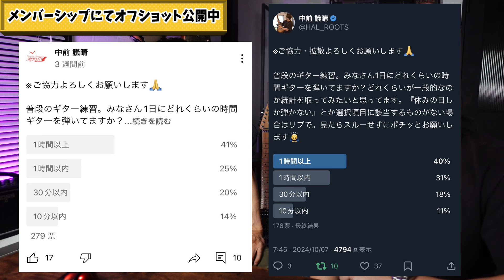みんなギター練習は1日どれだけやってる？┃覚えたコツが自分に合っているか？判断するにはどれくらい弾き続ければいい？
・ライブハウス貸切ステージ体験
・各地でのオフ会スタジオ練習会
・月２回のオンラインレッスン
・月2回の情報交換交流会
・24hギターの質問OK
その他、イベント多数開催中！

ギター初心者からバンドでライブをこなすメンバーまで在籍しているので、色んな情報が得られますよ！オンラインだけどFace to Faceのコミュニケーションを大切にしたコミュニティです。

✅YouTubeメンバーシップ会員募集中!!

撮影したものの尺の都合でやむなくカットした場面や、オフショットをメンシプ限定にて公開しています。

他にも動画へ頂いたコメントへの優先返信や、ユーザー名にメンバー限定のアイコンが付与され目立つ仕様になるなどの特典を得ることが出来ます。

✅リリース楽曲・SNSなど中前議晴 の各種リンクはこちら